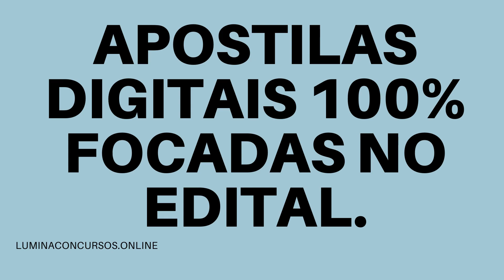APOSTILA PREFEITURA DE PORTO LUCENA RS 2021 VETERINÁRIO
No estado do Rio Grande do Sul, a Prefeitura de Porto Lucena divulgou um novo Concurso Público e um Processo Seletivo, que tem como objetivo a admissão de profissionais que tenham níveis fundamental, médio/técnico ou superior.